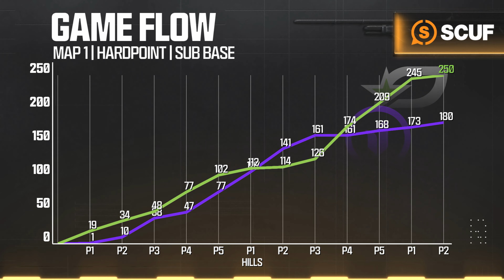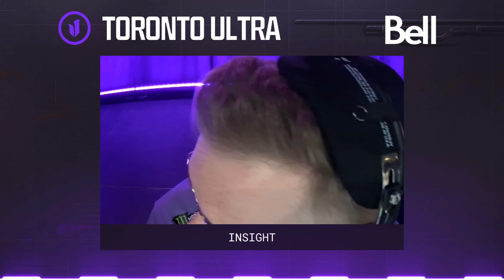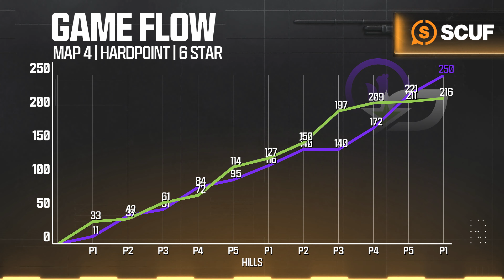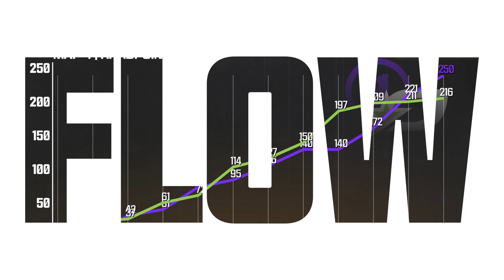vs @OpTicTexas | Major III Tournament | Winners Round 2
Welcome to the CDL2024 Major III Tournament! Catch all the action from May 16-19!